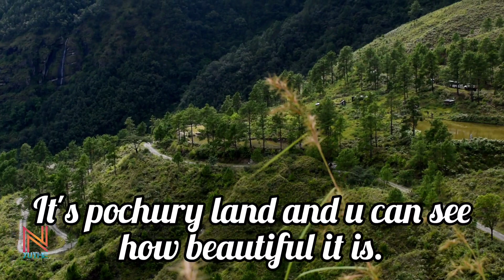SHILLOI Lake and BEAUTY OF POCHURY (NAGALAND) LANDSCAPE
sharing  the beauty of pochury  naga landscape.. and visiting shilloi lake..